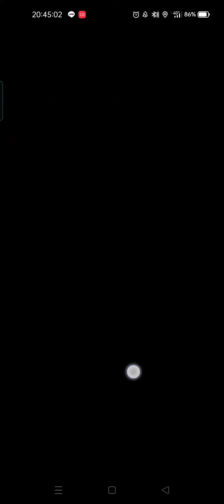【鬼滅の刃】墮姬的血鬼術『八重帶斬』試用！特效究竟如何？！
上弦之六/墮姬，血鬼術試用
《鬼滅之刃》轉蛋&降臨關卡開催中！